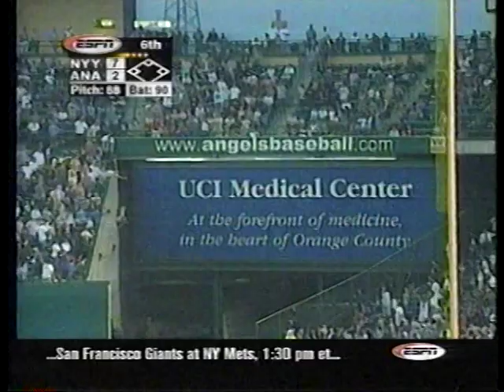1999 MLB Highlights September 5-6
Sunday-Monday, September 5-6, 1999